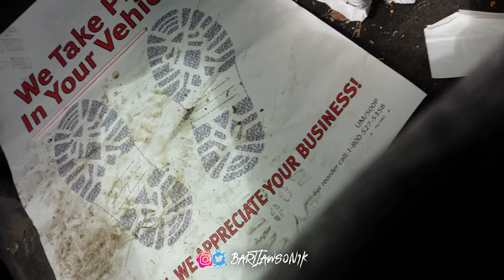I FINALLY FOUND A LS3 I THINK IM GOING TO BUY IT!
Found A LS3 For My Box Chevy